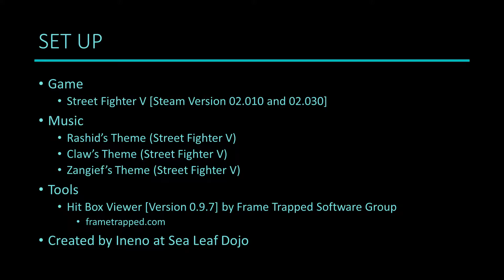SFV S2.1 Changes: Rashid, Ryu, Urien, Claw and Zangief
Visualization of changes for Rashid, Ryu, Urien, Claw and Zangief in Season 2.1 (patch 02.021)